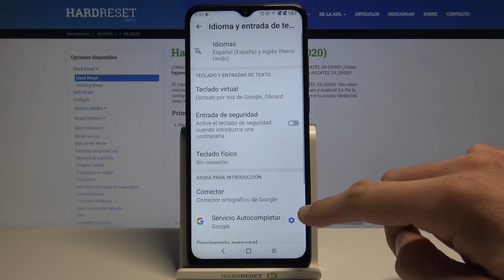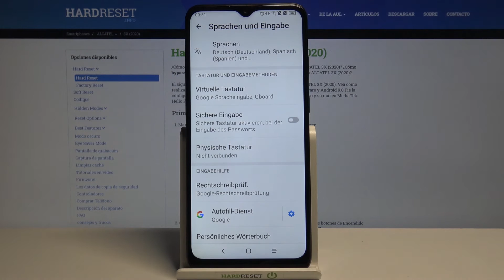Cómo cambiar el idioma en ALCATEL 3X (2020)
Si deseas cambiar el idioma en tu ALCATEL 3X, sigue el tutorial adjunto y aprende cómo acceder sin problemas a la configuración de idioma y actualizar idioma en ALCATEL 3X (2020) en un par de segundos.

¿Cómo cambiar el idioma en ALCATEL 3X (2020)? ¿Cómo actualizar el idioma en ALCATEL 3X (2020)? ¿Cómo configurar el idioma en ALCATEL 3X (2020)? ¿Cómo encontrar la lista de idiomas en ALCATEL 3X (2020)? ¿Cómo cambiar el teclado de ALCATEL 3X (2020)? ¿Cómo configurar el teclado de ALCATEL 3X (2020)?